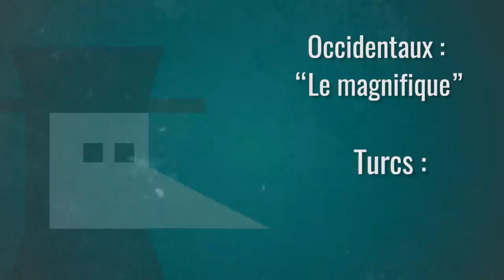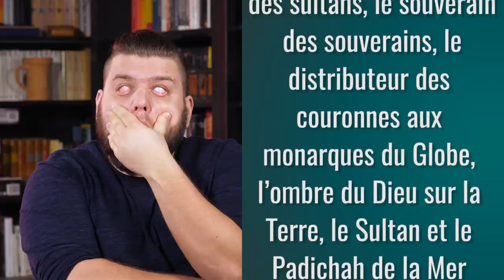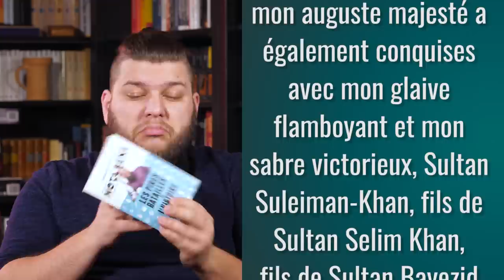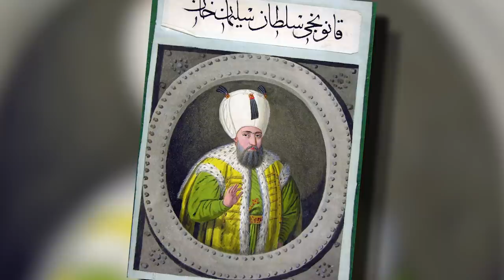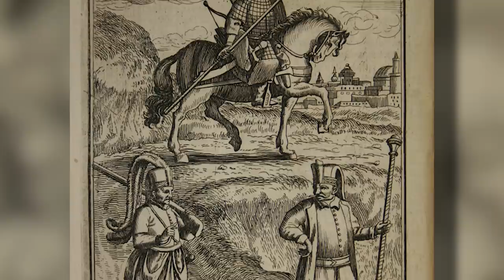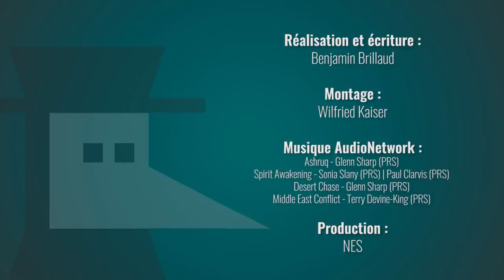COMMENT PLANQUER UN CADAVRE ?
Un mort sur les bras ? Pas de panique ! L'Histoire a de quoi vous fournir les scénarios de films les plus tordus pour mener votre entreprise à bien ! En 1566, Soliman s'engage pour la dernière fois dans la conquête de la Hongrie. Mais tout ne va pas se passer comme prévu...

👾 Une production NES.

➤➤➤ Sources en fin de description

🔸Découvrez ma boutique en ligne🔸
🔸Rejoignez-moi sur les réseaux !🔸
➤➤➤ Pour en savoir plus :
- Livre “Soleiman the magnificient” de André Clot (en anglais mais super bien !)
- Un article super bien fait sur la vie de Soliman, ses campagnes militaires, son apport à l’empire
- Une équipe de chercheurs découvre la tombe hongroise de Soliman le Magnifique (vive Sci-Hub)
- Un petit résumé des enjeux de la découverte de la nouvelle tombe